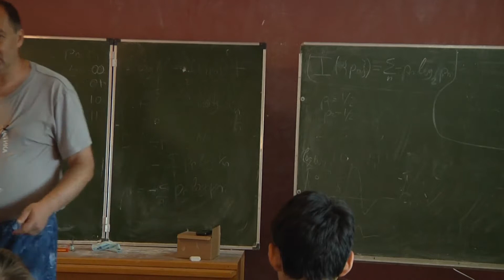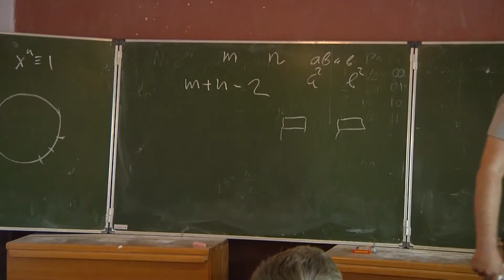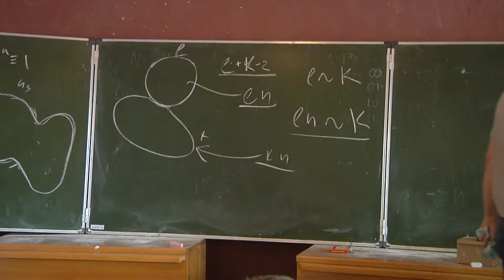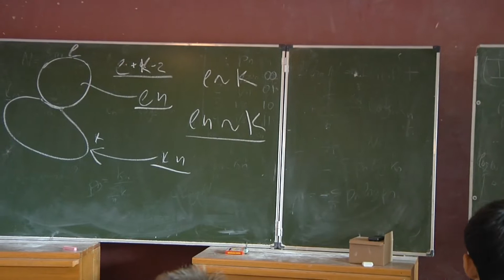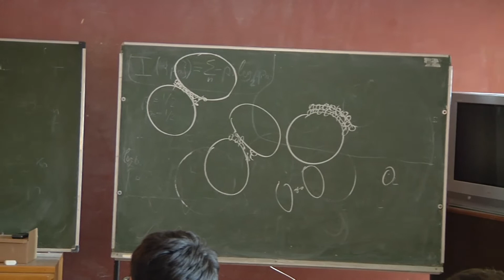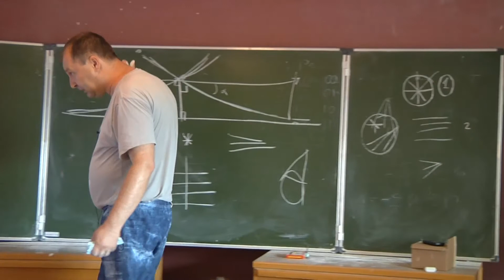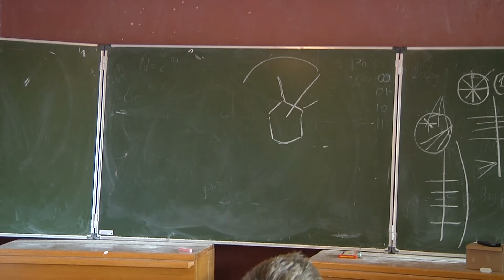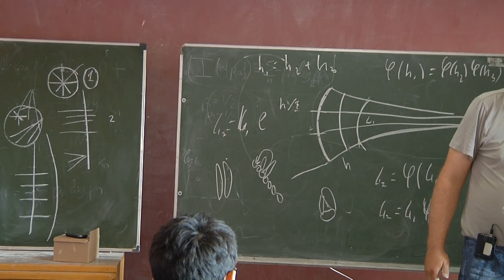Проблема Бернсайда и каноническая форма [2] // Алексей Белов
Рассмотрим s-порожденную группу (s ‹ 1) с тождеством x^n=1. Будет ли она конечна? Ответ положителен при n=2 (легкое упражнение), при n=3 (это уровень сложной задачи студенческой олимпиады), при n=4 (проблема стояла около 40 лет) при n=6 (проблема стояла около 50 лет). При n=5 ничего не известно!

В середине 20 века П. С. Новиковым и С. И. Адяном было показано, что если n нечетное число ≥661 то такая группа может быть бесконечна. А. И. Мальцев рассматривал этот результат как основное событие алгебры 20 века (эту точку зрения разделяет, в частности, И. Рипс, чьи исследования были вдохновлены работами П. С. Новикова-С. И. Адяна). Недавно С. И. Адян улучшил оценку до 101.

Мы постараемся рассказать о канонической форме в этих группах, введенной Рипсом и, возможно, рассказать о доказательстве теоремы Новикова-Адяна (опустив оценки). Отметим, что перенос техники на группы с неположительной кривизной (энгелевы группы) позволил найти подход к построению геометрической теории колец.

Белов Алексей Яковлевич, доктор физико-математических наук.

20-23 июля 2016 г.